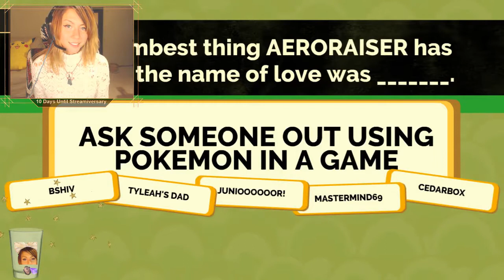Twitch Gaming at it's Finest | Total Girl Gamer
You can't deny it; girl's got a little (miniscule fragment of) skill.